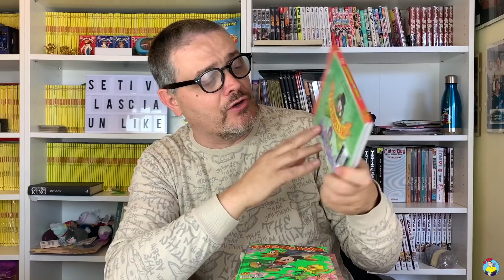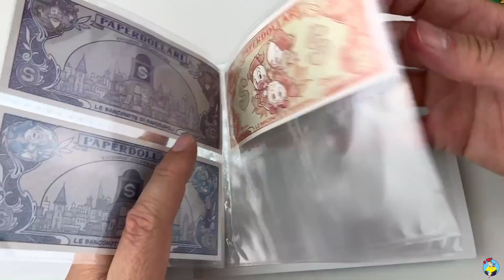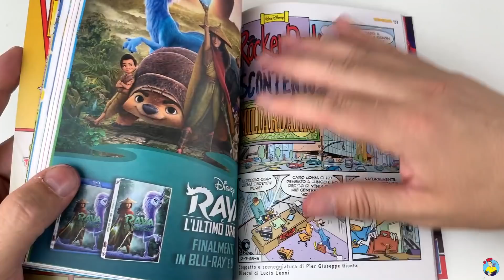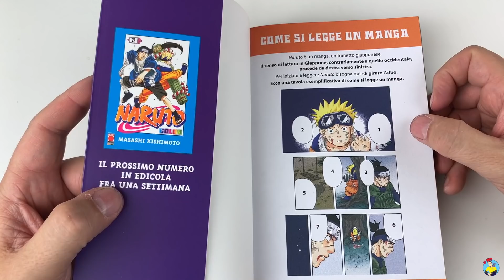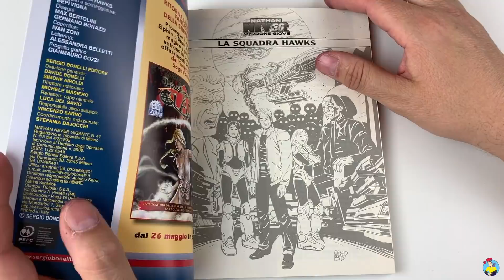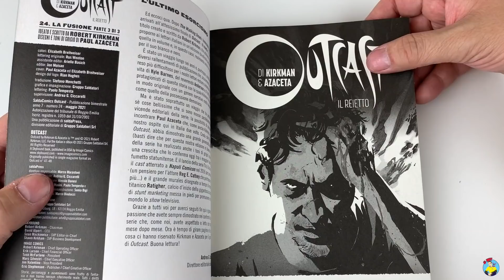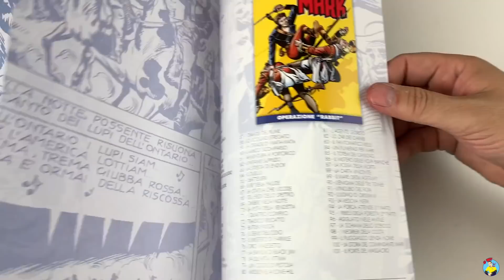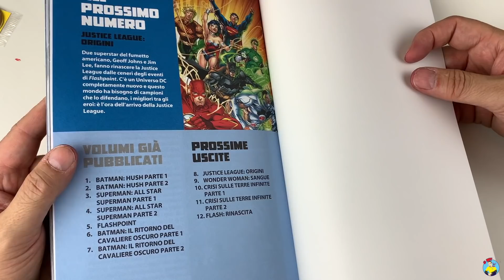Acquisti Fumetti 22ª settimana 2021 + Recensione medaglie Bonelli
Qui trovate il gruppo I Nerd su Instagram

Sito web del gruppo "I Nerd" registrati e vinci